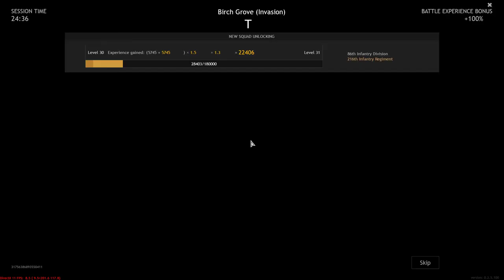Enlisted - Battle of Moscow Full HD Gameplay 2022